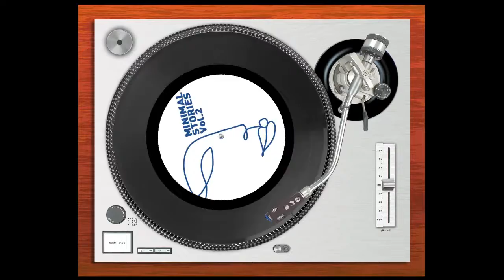Flight Forward by Laurent Dury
Propulsive minimalist action with busy piano and strings. Something new is coming and there are things to achieve.